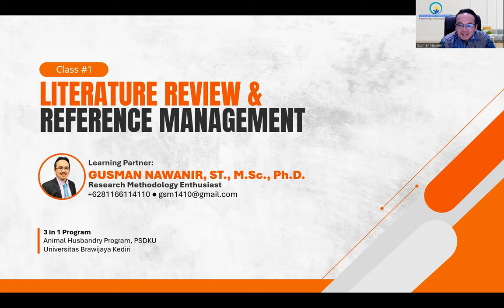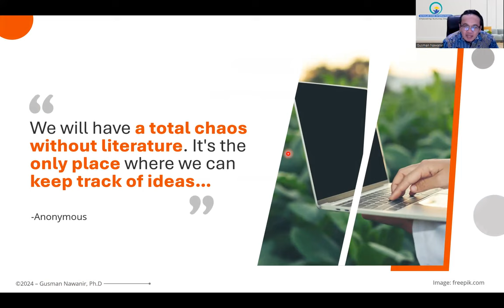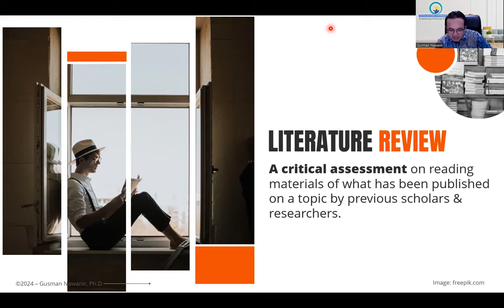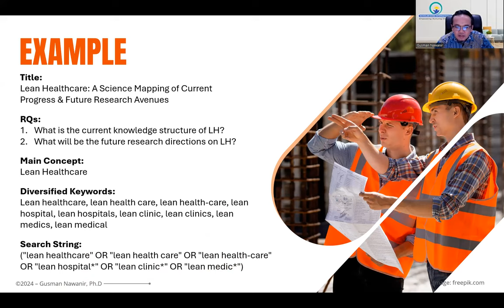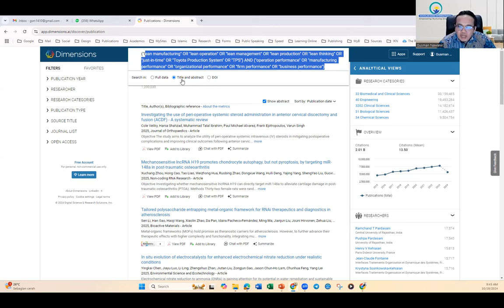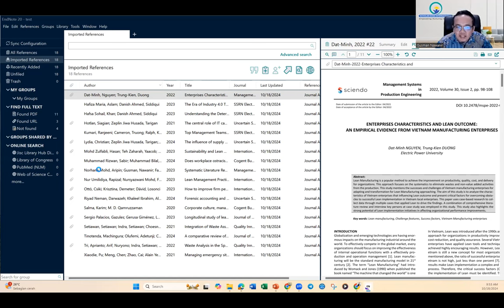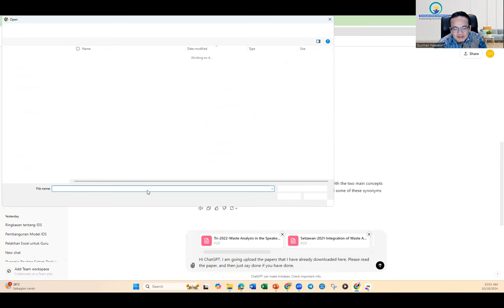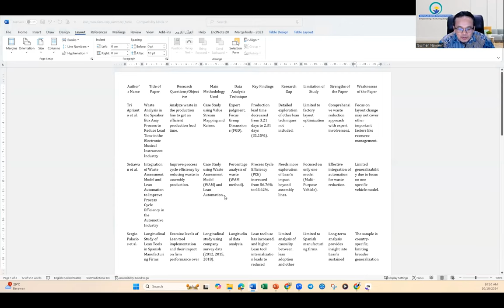Literature Review and Reference Manager (Gusman Nawanir, Ph. D. - Scholar Zone International)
Program 3 in 1 PSDKU UB Kediri 2024 MK. Metodologi Penelitian & Karya Ilmiah